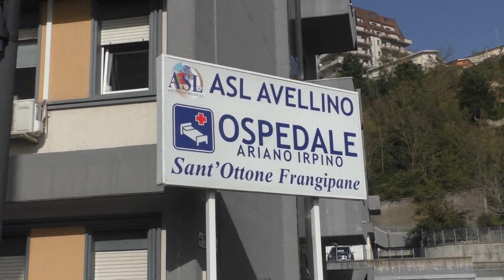''Dopo il Covid Frangipane e Landolfi torneranno come prima''